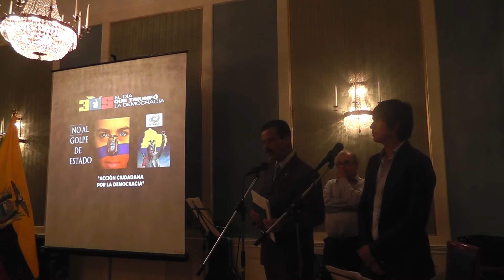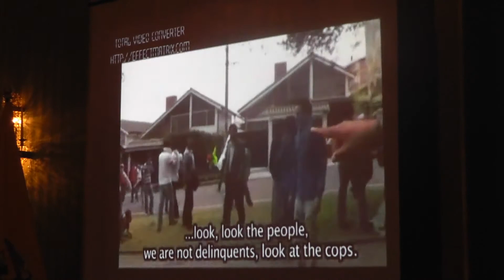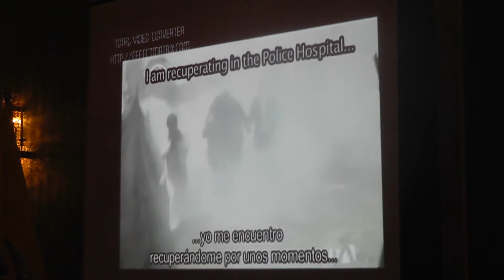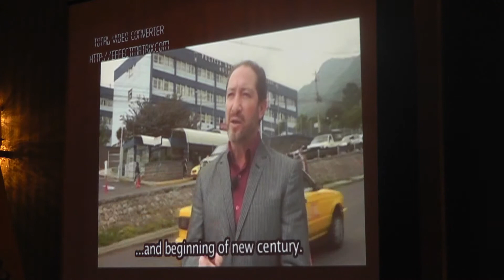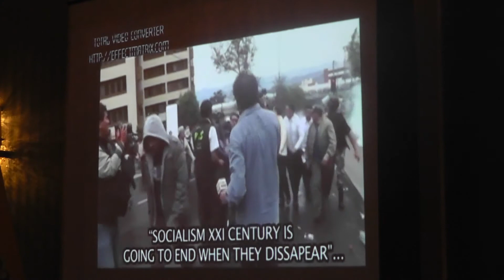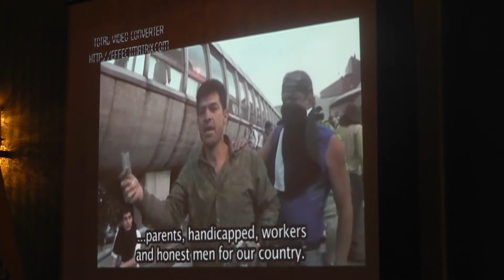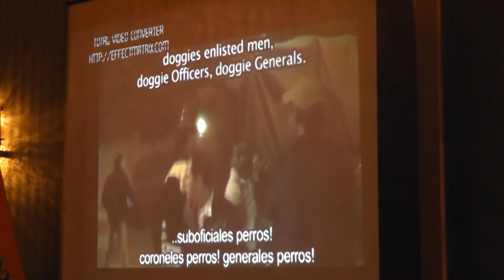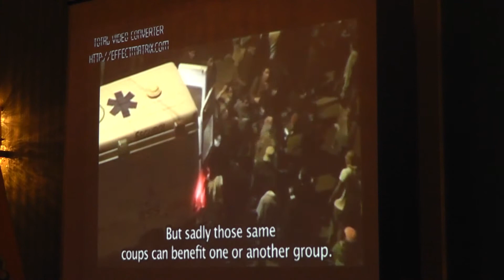30 de Septiembre 2013.Embajada del Ecuador en Suecia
30 de Septiembre 2013.Embajada del Ecuador en Suecia